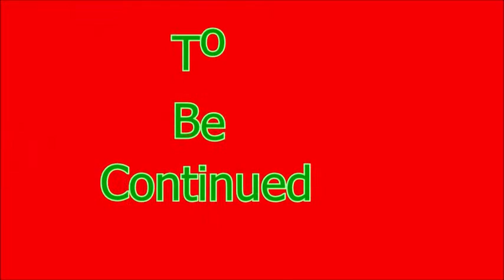Little League World Series Baseball 2008 Tournament Episode 1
Family Friendly Gaming is pleased to share this game play video for Little League World Series Baseball 2008 on the Wii.